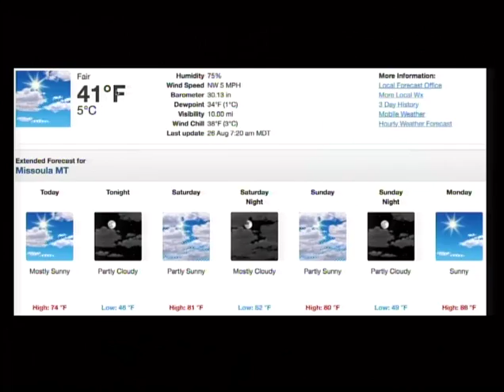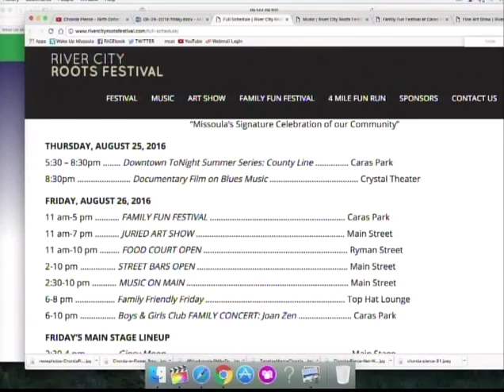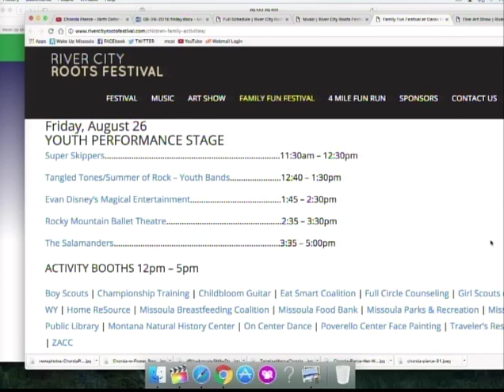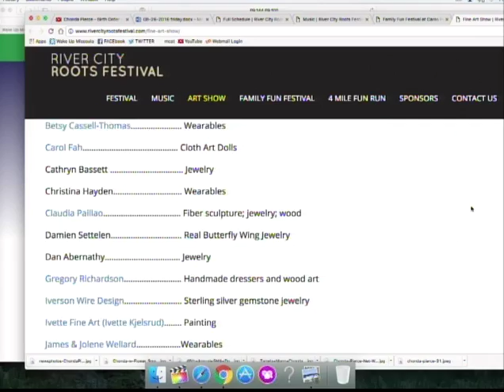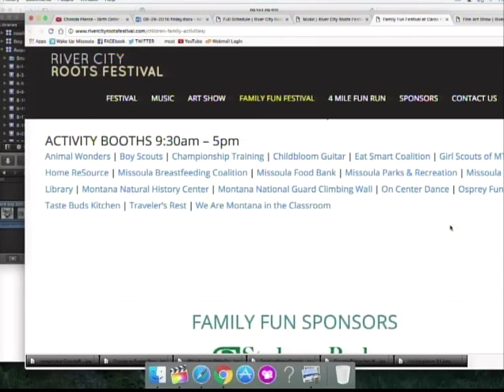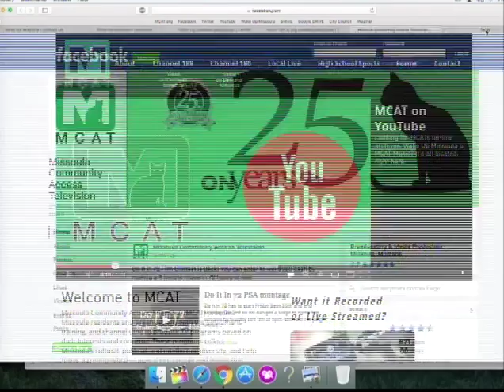Wake Up Missoula 08-26-2016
The Last Best Morning Show! Well everyone the college kids are trickling back into town this weekend,  but that shouldn't stop you from enjoying the final weekend of summer, especially when River City Roots Festival is in town! Noelle has all of your weekend events for Roots Fest as well as things to do outside and with your kiddos. Scott tells us all about new programs on MCAT, channel 189. Musical Notes with Asaph features the Queen of Clean comedy who will have your sides splitting without any vulgarity (thats how you know you're really funny). We end the show with the last video from the Boys and Girls Club camp. Tune in to find out ways to enjoy the final dog days of summer.